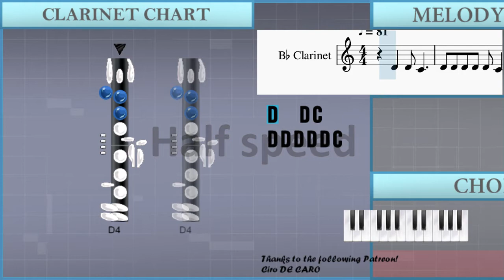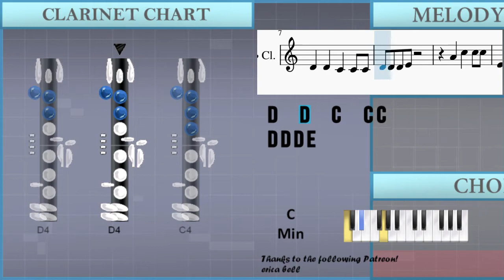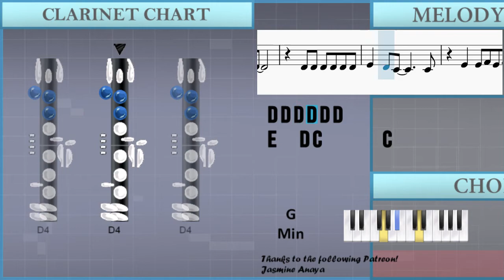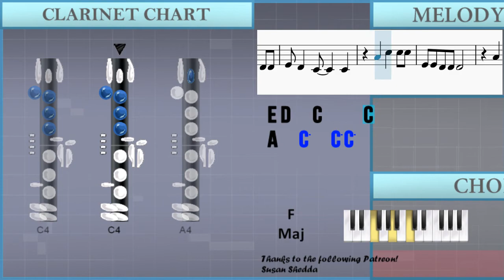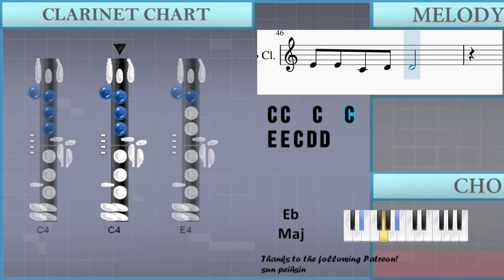SUPER EASY: How to play Heat Waves by Glass Animals on Clarinet (Tutorial)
Comment and let us know how the videos have helped you. It keeps us going! :)The easiest way to learn how to play Heat Waves (SUPER EASY) by Glass Animals on the clarinet. It's a clarinet tutorial for Heat Waves (SUPER EASY) by Glass Animals.

EasyMusicLesson teaches you to play the your favorite instrument, through easy and simple animation so that you too can learn how to play Heat Waves (SUPER EASY) by Glass Animals on the clarinet easily. A clarinet tutorial with visual animation graphic.

Chords of Clarinet arrangement:
C Min   A# Maj   G Min   F Maj   D# Maj   A# Maj   C Min   F Maj
C Min   A# Maj   G Min   F Maj   D# Maj   A# Maj   C Min

Melody notes of Clarinet:
E4 E4 C4 D4 D4
C4   C4   C4
C4   C4   C4
G4 G4 B4   B4   B4
E4 F4 E4 F4 E4 F4
E4   E4 F4 E4 F4